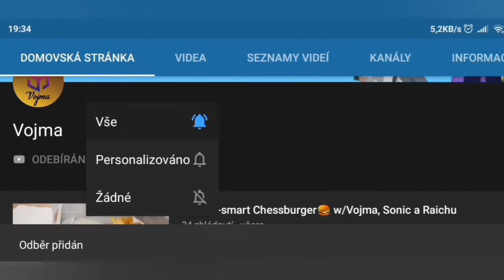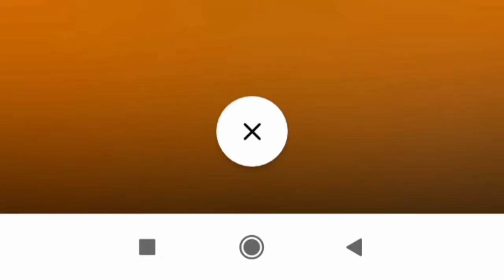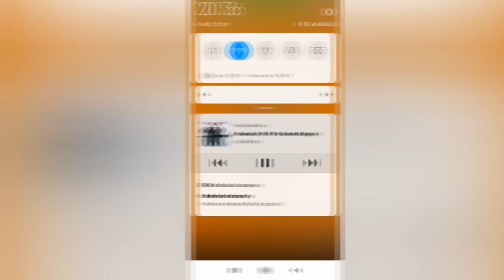POU SONG - Leoš Mareš - Svaltatec 2018 w/Vojma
•Stříhám a edituji: YouCut - video editor•
•Natáčím: Mobiznem•

Můj mobil:  Xiaomi Redmi 6
Operační systém: Android 8.1.0 (Oreo)
Pomocný systém: MIUI 10.3.3.0
Celková paměť 32 000MB (32GB)  a 3000MB (3GB) RAM.